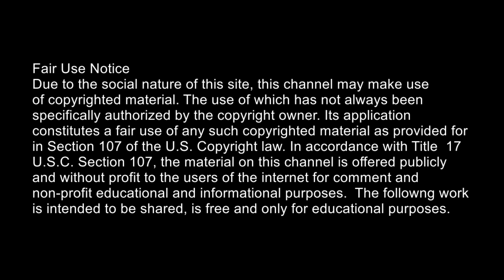Stevie Wonder (featuring Michael Jackson) "Get It" Nov. 14, 2019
This is a video for Stevie Wonder's song "Get It" featuring Michael Jackson recorded in 1987.  They were truly good friends and collaborated many times recording music. Below also I am sharing a link for another Stevie Wonder song, "All I Do" on which Michael and other artists sang the background vocals.  I hope you all enjoy this video and the songs. Please send a like and/or comment.  :-)

Link for "All I Do" -- one of Stevie Wonder's earlier songs written in 1966 and later released on his 1980 album, Hotter Than July. Enjoy.